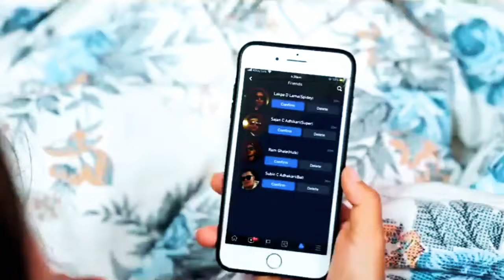Facebook Nepali Song | Reaction